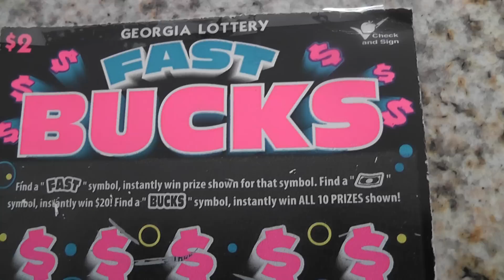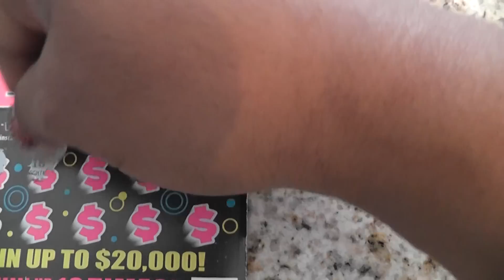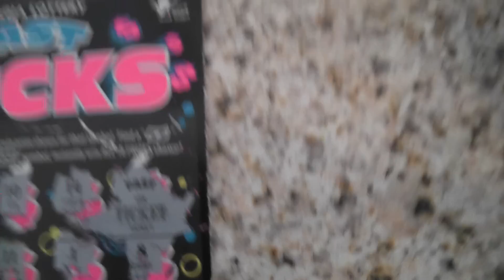2 FAST BUCKS Scratch offs by Ga Lottery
2 FAST BUCKS Scratch offs by Ga Lottery